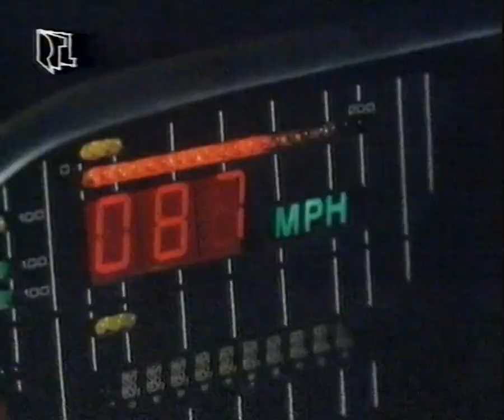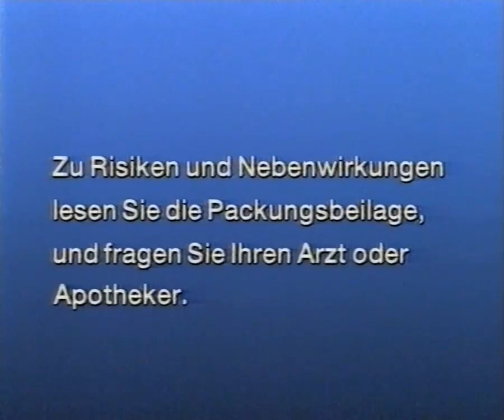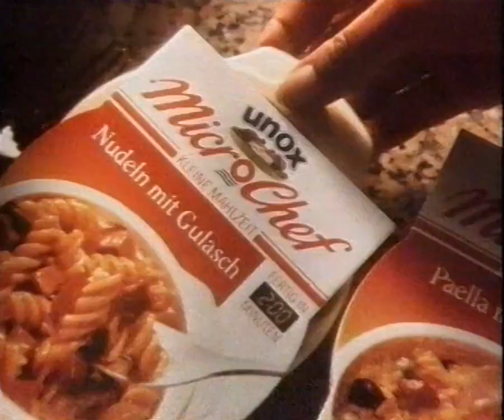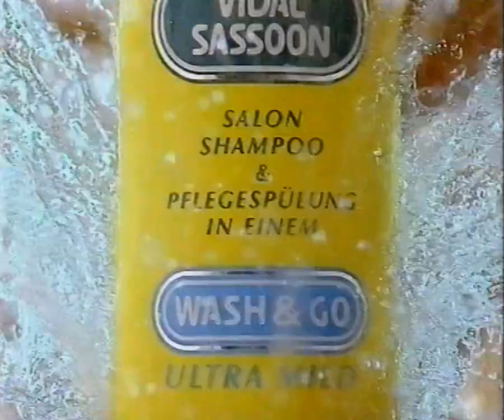RTLplus 1992 - Werbung / Werbeblock, inkl. Vorschau (u.a. Knight Rider und A-Team)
Quelle: VHS
Zu sehen ist ein kompletter Werbeblock nach einem Film, inklsuive diverser Vorschau, sowie der Beginn der Mitternachtsserie.